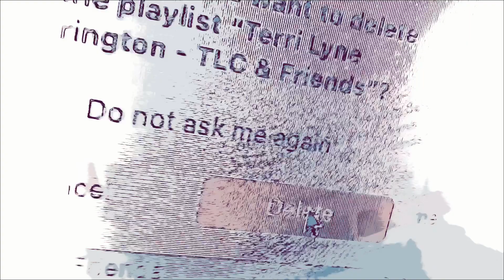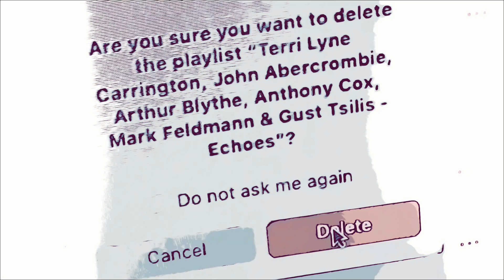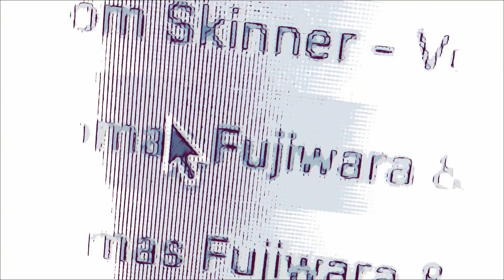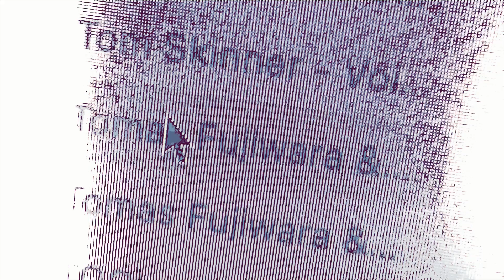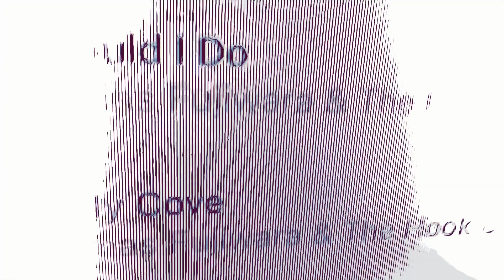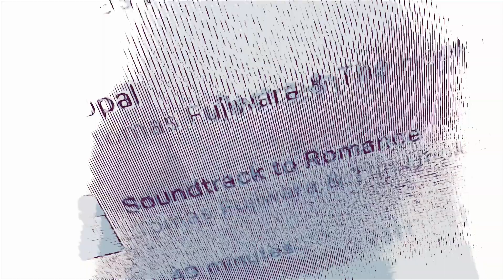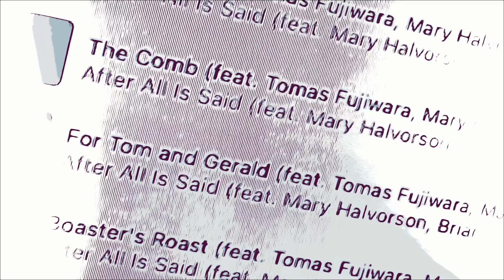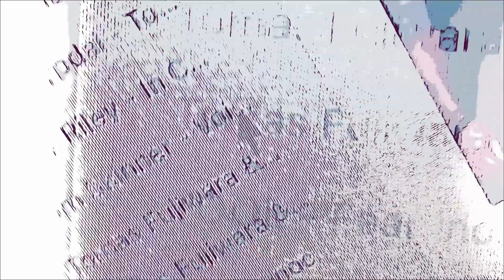Not Necessarily NOT How to Discuss the adjustment of ...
...Space-Time-Travel-Communication-Coordinate Machines utilizing the metaphors of Time’s Arrow as intentionality-indeterminacy continuum, a Conflux of Singularities as event horizon synchronon, Sword of the Sun as perspectival paradox, &...

artist:                tomAS fujiwara & the hook up
album:                           AFTER ALL IS SAID.

Label & Release:   April 21, 2015 on 482 music.

personnel:
Bass – Michael Formanek
Drums – Tomas Fujiwara
Guitar – Mary Halvorson
Tenor Saxophone, Flute – Brian Settles
Trumpet – Jonathan Finlayson